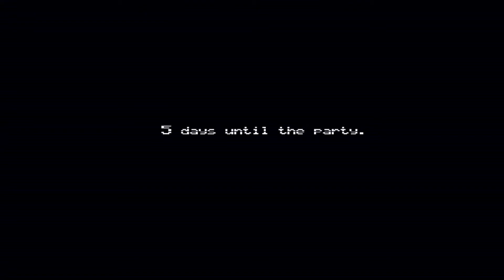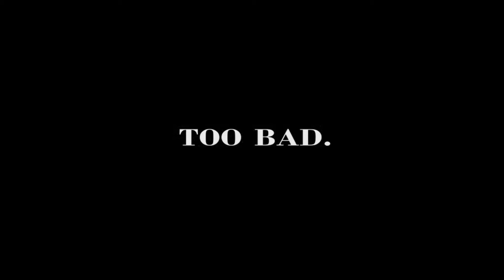Let's Play Five Nights at Freddy's 4 / Dust: An Elysian Tail (Patreon Sponsored Video)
Game Description (Five Nights at Freddy's 4):

This time, the terror has followed you home.

In this last chapter of the Five Nights at Freddy's original story, you must once again defend yourself against Freddy Fazbear, Chica, Bonnie, Foxy, and even worse things that lurk in the shadows. Playing as a child whose role is yet unknown, you must safeguard yourself until 6am by watching the doors, as well as warding off unwanted creatures that may venture into your closet or onto the bed behind you.

You have only a flashlight to protect yourself. It will scare away things that may be creeping at the far end of the hallways, but be careful, and listen. If something has crept too close, then shining lights in its eyes will be your end.

Game Description (Dust: An Elysian Tail):

Immerse yourself in a gorgeous hand-painted world on a search for your true identity. As the mysterious warrior, Dust, your action-packed journey will take you from peaceful glades to snowy mountaintops and beyond. At your disposal is the mythical Blade of Ahrah, capable of turning its wielder it into an unstoppable force of nature, and the blade's diminutive guardian, Fidget.

Battle dozens of enemies at once with an easy-to-learn, difficult-to-master combat system, take on a variety of quests from friendly villagers, discover ancient secrets and powerful upgrades hidden throughout the massive, open world, and uncover the story of an ancient civilization on the brink of extinction as you fight to uncover your own past.